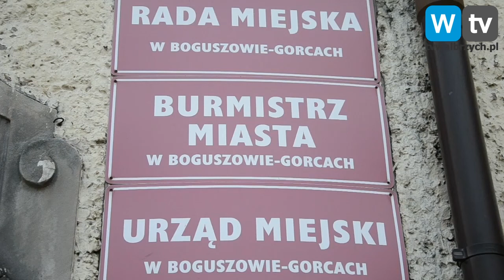Telewizja Wałbrzych - Wybory w Boguszowie Gorcach przesunięte na Maj